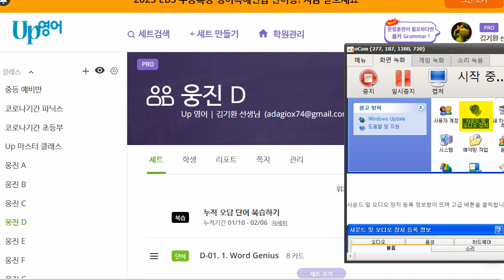박재빈 2022 02 09 기초회화 성취도 100